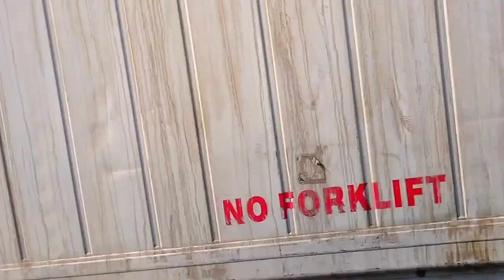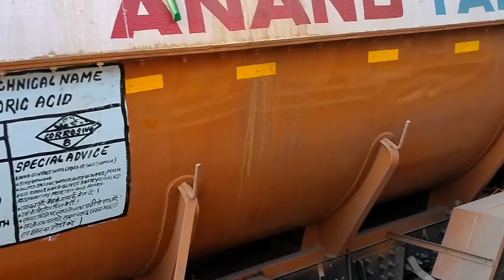आज मेरा फूटा किस्मत है, मे चाहकर भी कुछ नहीं कर पा रहा हूं